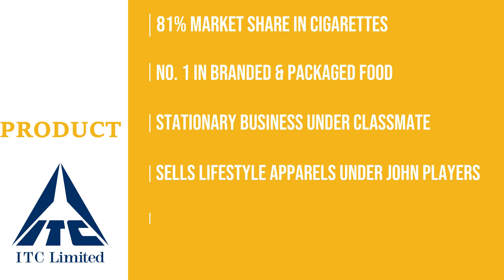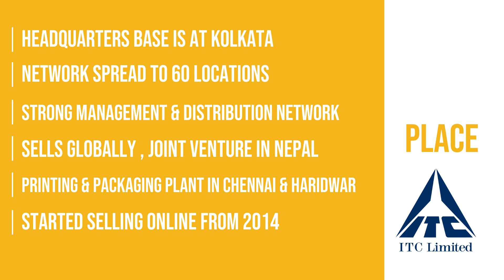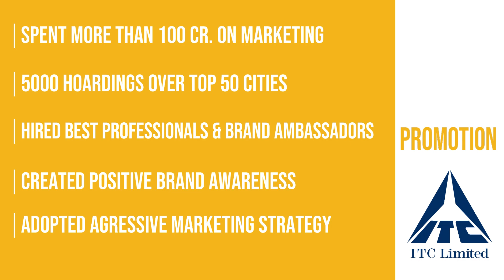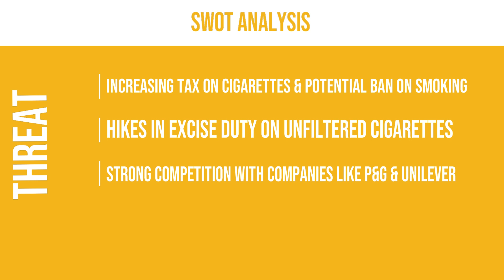ITC LIMITED CASE STUDY MARKETING MIX & SWOT ANALYSIS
Detailed Business information ITC Ltd. Marketing Mix & SWOT Analysis.